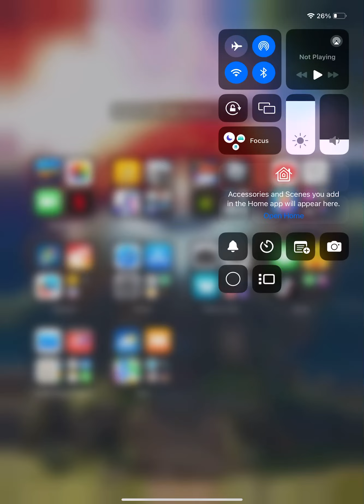I made the craziest and most complicated picture ￼